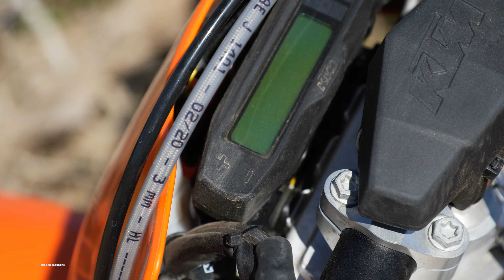2021 KTM 350EXC-F - Dirt Bike Magazine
Dirt Bike Magazine tests the 2021 KTM 350EXC-F on some local trails in Southern California. Here are some of the details below.
• UPDATED WP XPLOR forks now feature an external preload adjuster as standard, making spring preload adjustments for terrain and rider preference quick and easy.
• WP XPLOR rear shock with PDS (Progressive Damping System) technology features a second damping piston in combination with a closed cup towards the end of the stroke, supported by a progressive shock spring, to produce unmatched dual-sport performance.
• High-tech, lightweight chrome-moly steel frame with carefully calculated flex parameters provides a great blend of comfort, stability and precision.
• Single-piece cast aluminum swingarm is manufactured using a gravity die-cast production process, offering exceptional strength at the lowest possible weight.
• Light engine cases with a centralized shaft configuration move the crankshaft closer to the bike’s center of gravity for light handling and quick responsiveness.
• Reinforced clutch cover for improved resistance against impacts in rocky terrain.
• 6-speed wide ratio transmission is perfectly suited for road and offroad duty.
• Bodywork features a slim design for excellent comfort and freedom of movement, putting the rider in complete control.
• Air box and air boot designed to provide maximum protection of the air filter against soiling and better airflow for increased performance. Air filter can be accessed without tools for quick servicing.
• Hydraulic Brembo clutch system offers highly controllable modulation of the clutch and light operation, minimizing fatigue on demanding rides.
• High-tech Brembo brakes have always been standard equipment on KTM offroad machines and are combined with lightweight Wave discs to offer incredible braking power and feel.
• Super lightweight Galfer Wave rotors, CNC machined hubs, high-end Giant rims and Continental TKC 80 tires provide excellent performance while reducing unsprung weight.
• Offroad specific features such as hand guards, a side stand and oversized tank ensure the 2021 KTM EXC-F machines are READY TO RACE.v